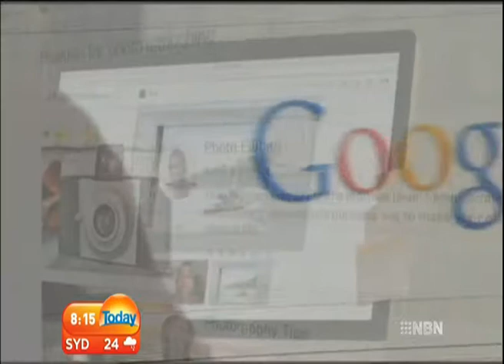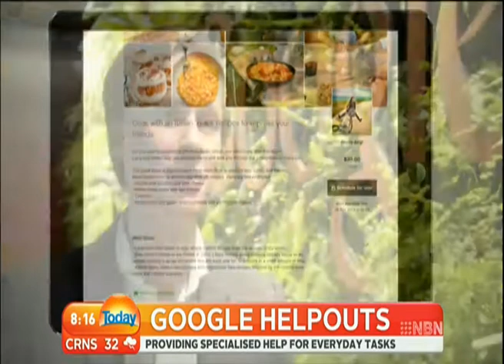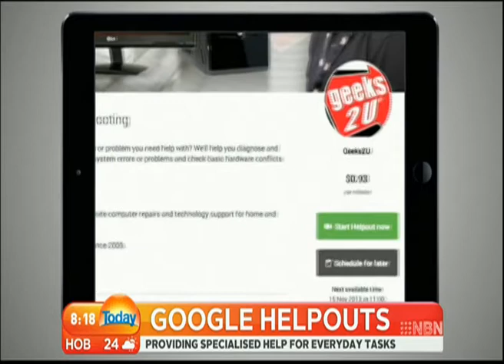Kip McGrath Education Centres & Google Helpouts - Online Tutoring - NBN Today Show segment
Kip McGrath Education Centres has partnered with Google to deliver online tutoring using Google Helpouts.
Video from NBN Today Show (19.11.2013)